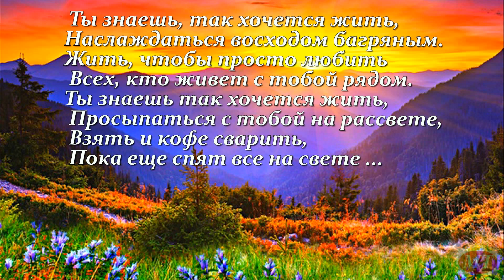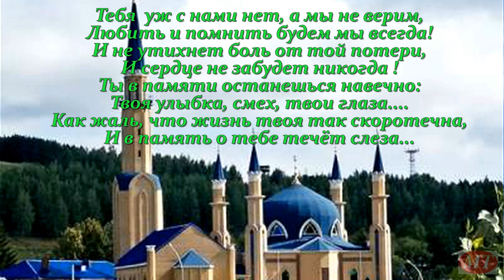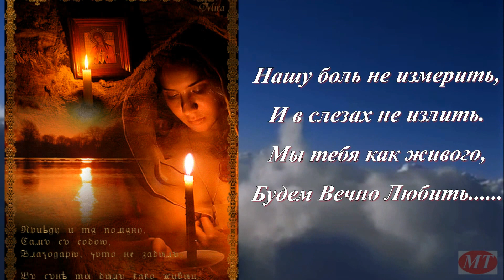Памяти Муслима Муцаева... Помним... Любим... Скорбим...